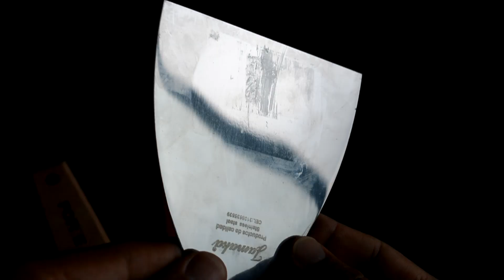QUE HERRAMIENTAS DEBO USAR? Pruebas de Oxidación ( SUPER IMPORTANTE )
HOLA AMIGOS, en este video les muestro una prueba de calidad de diferentes espátulas,  la prueba consiste en exponerlas a la intemperie con productos para saber cual realmente es acero inoxidable. espero les guste. un abrazo.
 omarte.tv